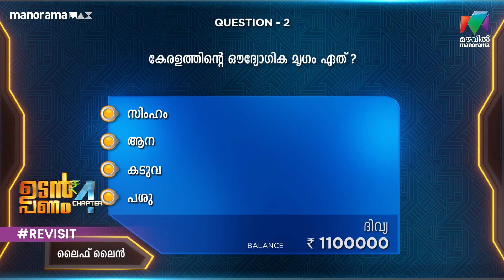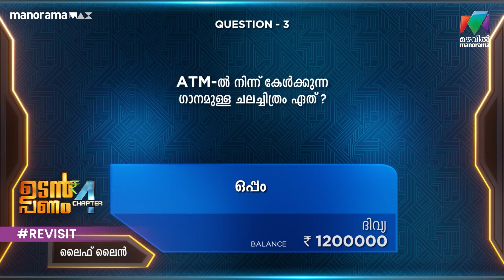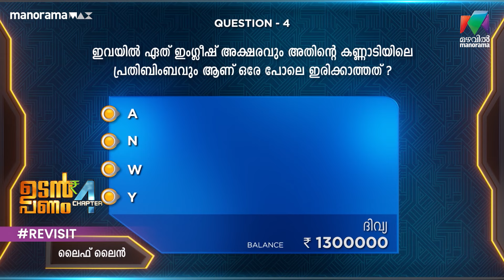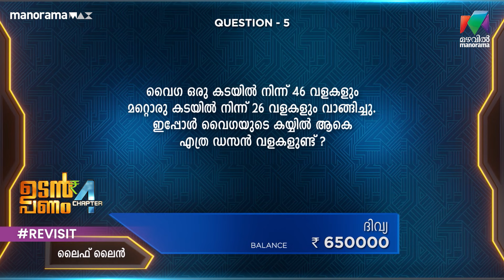നമുക്ക് ഒരു ഡാൻസ് ആയാലോ.... .Udan Panam Chapter 4 |MazhavilManorama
നമുക്ക് ഒരു ഡാൻസ് ആയാലോ.